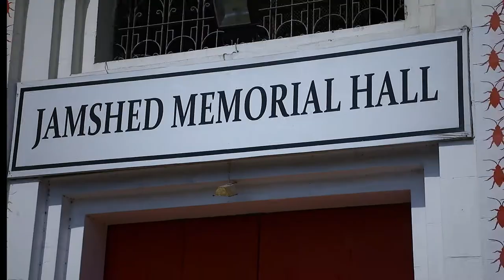KARACHI BIENNALE Mirchi Ali`s Performance Jamshed Memorial Hall Karachi